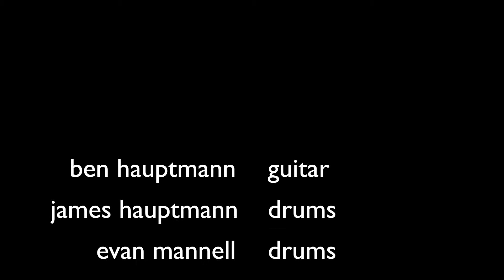Delhi - taken from Lekker by Ben Hauptmann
promo for album launch of LEKKER by Ben Hauptmann.
track - Delhi feat Katie Noonan
footage - Explosions by Cai Guo-Qiang